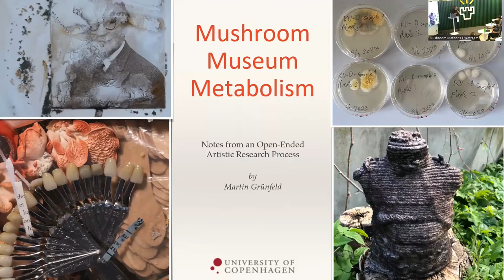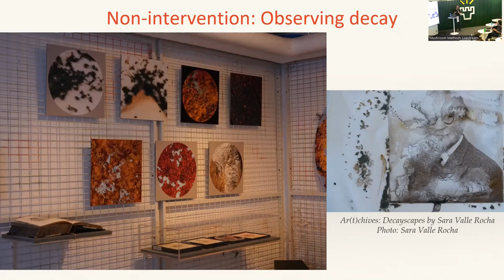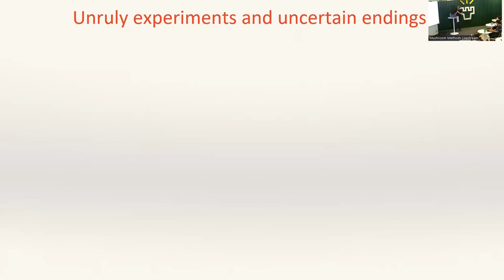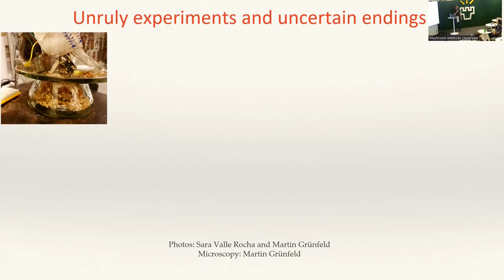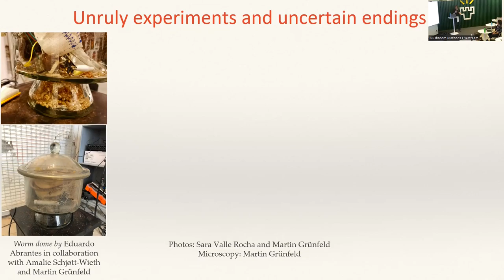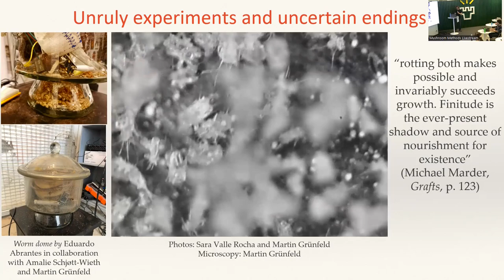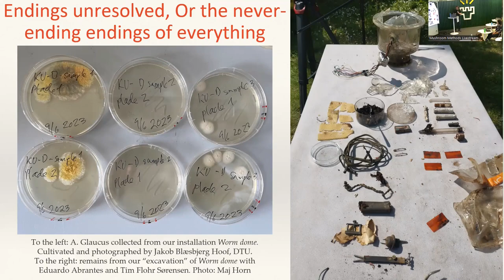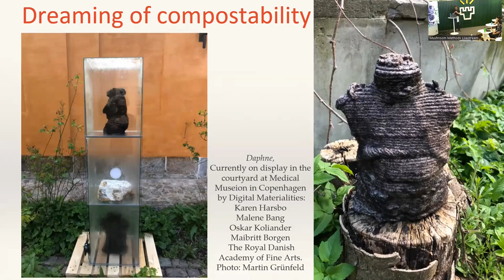Notes from an Ongoing Open-Ended Artistic Research Process by Martin Grünfeld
Talk at the Mushroom Methods workshop Mushroom/Museum/Metabolism: Notes from an Ongoing Open-Ended Artistic Research Process by Martin Grünfeld held on August 15, 2023, in Oulu, Finland.

At museums around the globe, preservation practices aim to stabilize objects in authentic material states sometimes designated as their “true nature”. Meanwhile, the absolute Others of museums – heritage eaters – are suppressed as unwelcome metabolizers. But what if we see other species as potentials? In this talk, I present an ongoing project at Medical Museion in Copenhagen – The Living Room – where we collaborate across conservation science, artistic practice and humanities research to cultivate other lifecycles of objects and organisms at the museum. We develop practices of caring beyond saving, by deliberately reawakening collections from their metabolic slumber. In our practice, mushrooms have played crucial planned and serendipitous roles, shaping our exhibition and research with us. Drawing on our transdisciplinary and multi-species collaborations, I will discuss how mushrooms have kept our artistic process open reshaping it in uncontrollable and uncertain ways and showing us how decomposition does not necessarily entail loss.